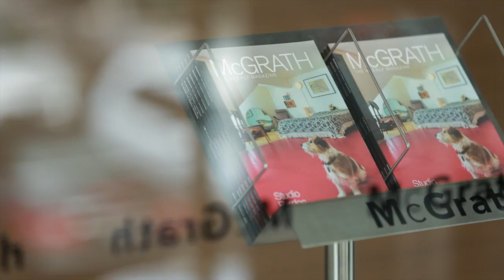Stephen Prime Profile Video